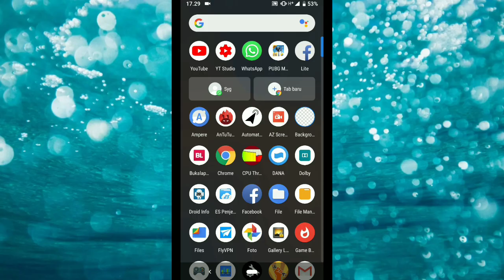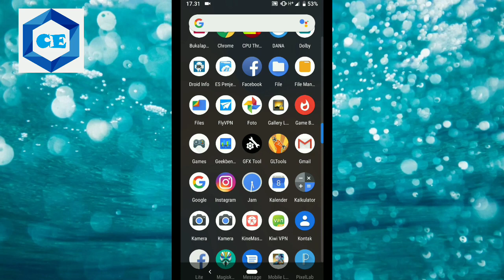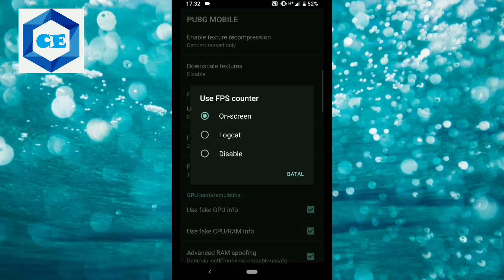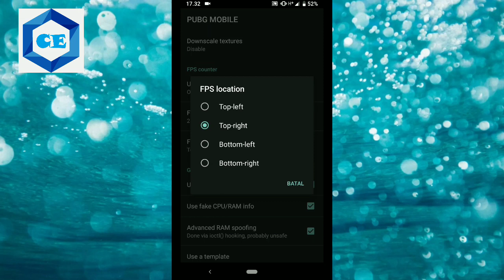Cara Menampilkan FPS / Frame Per Second Pada Game / Aplikasi dengan Glools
Halo guys , selamat datang kembali di channel cah electro ya kali ini saya akan memberikan tutorial singkat bagaimana cara menampilkan fps atau frame per second pada aplikasi atau game menggunakan aplikasi gltools ya tapi cara ini membutuhkan akses root ya bos jadi hape kalian wajib di root dulu hehehe.
Untuk caranya langsung aja klik video tersebut bossku
Link aplikasi gltools :